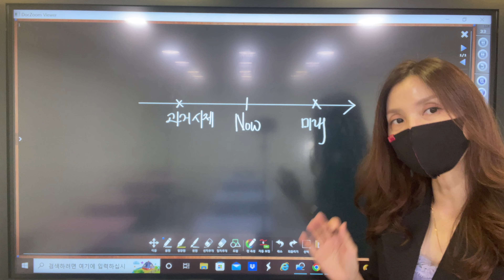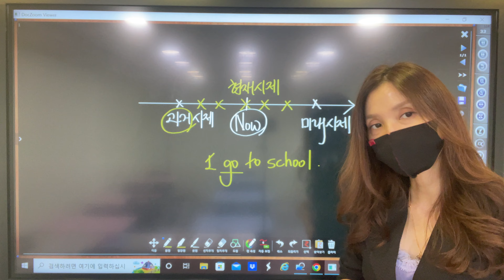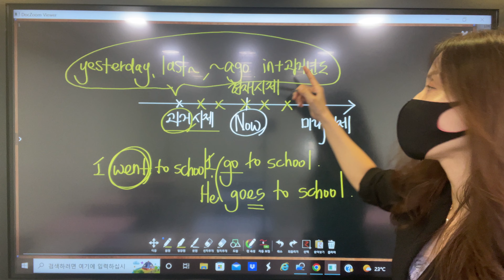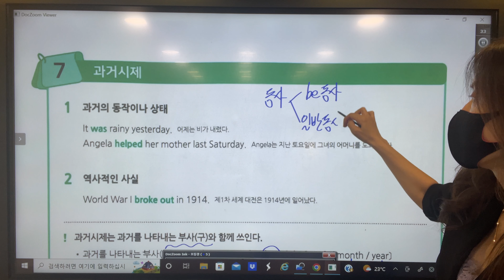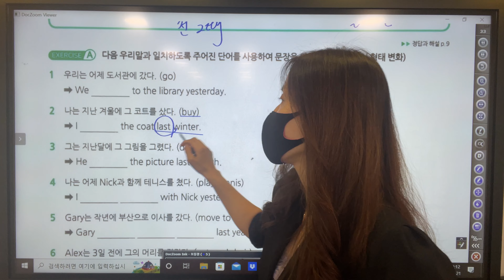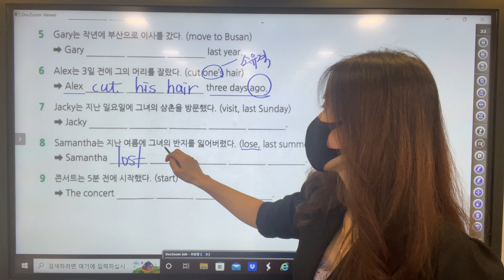Chapter2-7 과거시제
초등학생 고학년이나 중등부 영어기초가 부족한 학생을 위한 강의입니다
교재는 중학영문법 3300제 입니다